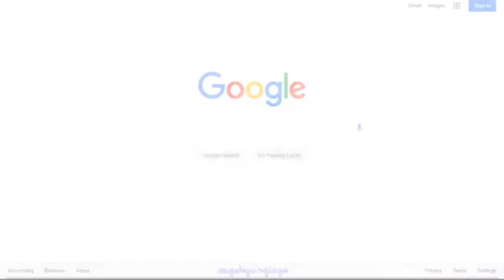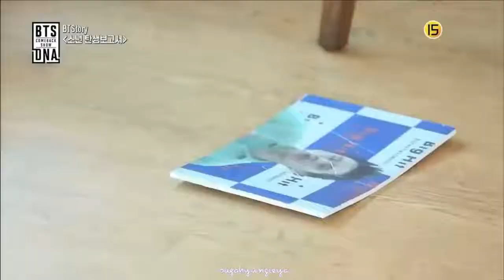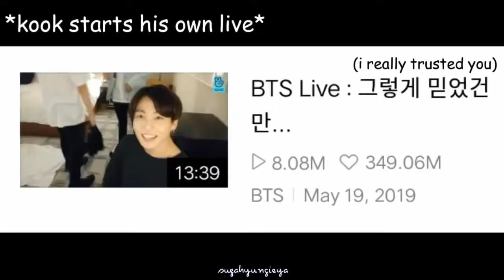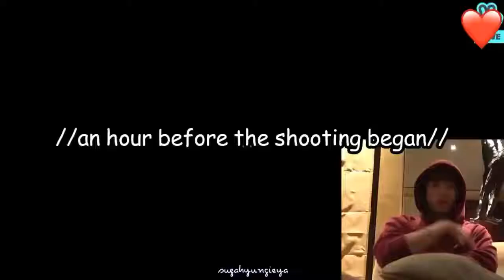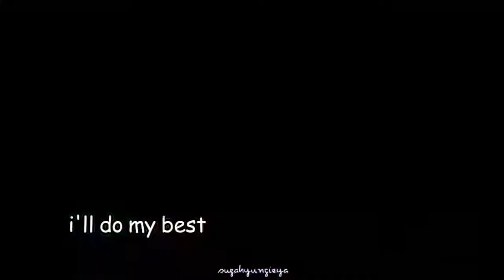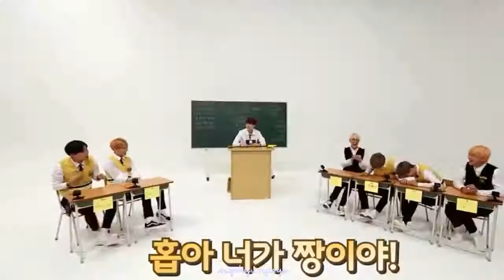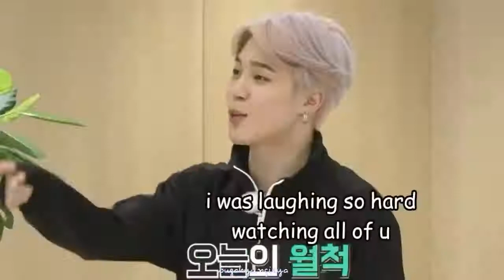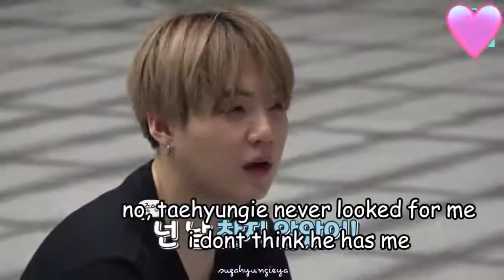BTS betraying each other